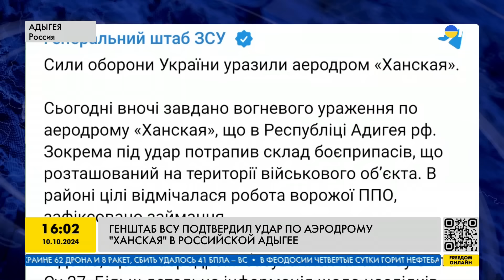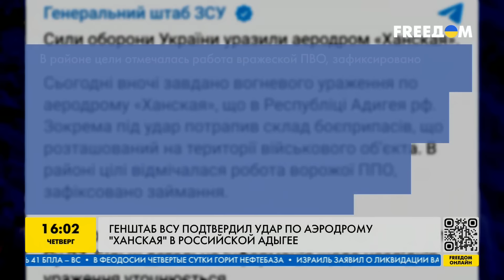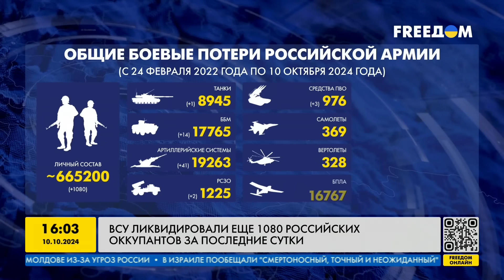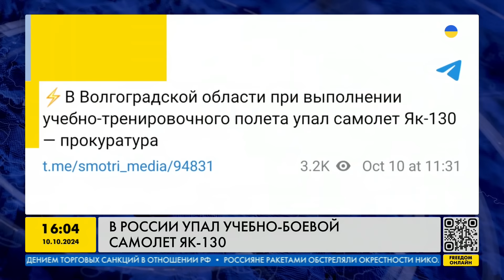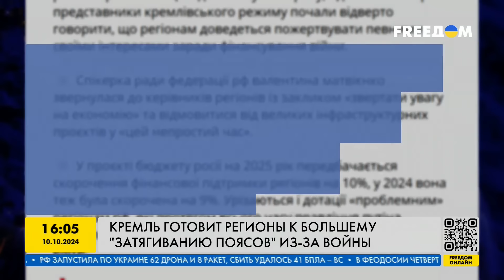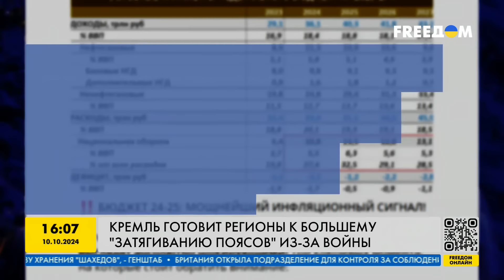АЭРОДРОМ в Адыгее В ЩЕПКИ 🔥 В России УПАЛ САМОЛЕТ | Ураган в США | Мирный план Зеленского | Новости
В россии заявили об атаке дронов на аэродром «Ханская», который находится вблизи города Майкоп в Республике Адыгея. На административной границе между Калмыкией и Волгоградской областью России упал военный учебно-тренировочного самолета Як-130. Эти и другие новости смотрите в новом выпуске "НАШЕ ВРЕМЯ" телеканала Freedom